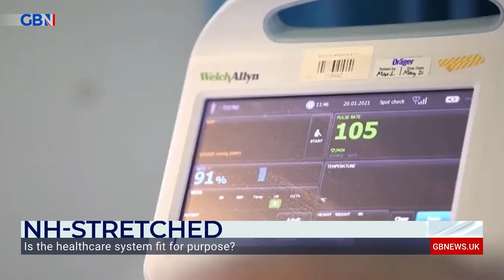NHS: Stephen Pound reacts to Health Secretary Steve Barclay announcing crackdown on NHS bureaucrats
Former Labour MP Stephen Pound reacts to Health Secretary Steve Barclay announcing a crackdown on NHS bureaucrats, calling it a 'ludicrous distraction' from NHS funding problems.